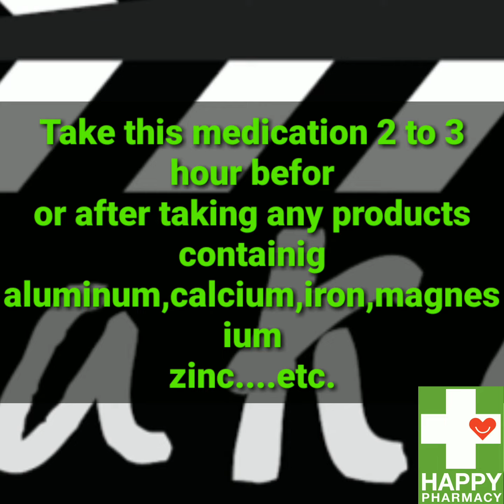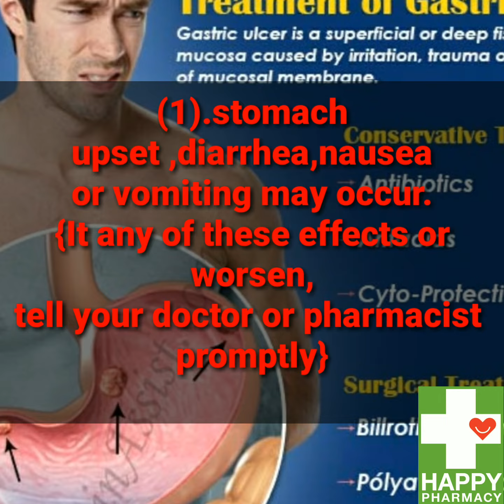Doxycycline capsule (used,side effects, interaction ..etc)